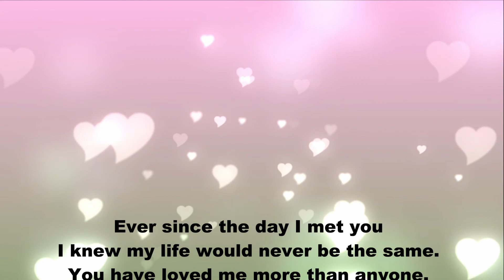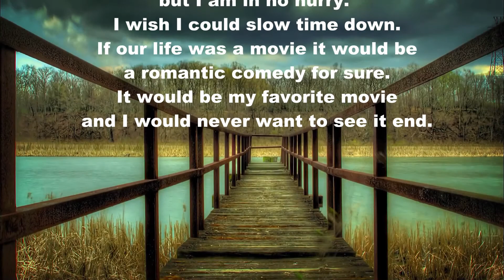Happy Valentine's Day Baylen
This is just a short video to let my wife know how much I love her on Valentine's Day - 2/14/2018